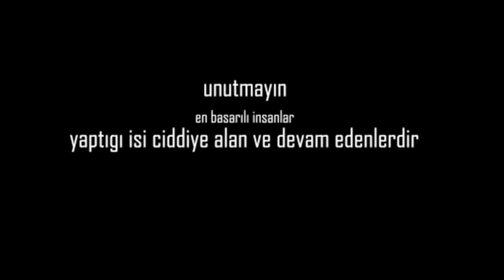EN İYİ EK GELİR YÖNTEMİ, sizde kolay PARA kazanabilirsini.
Kısa zamanda bir enstruman öğrenip kolay para kazanabilirsiniz. Yada yaptığınız bir işin yanında en iyi ek gelir yönteminiz olabilir. En kısa zamanda bir enstrumana karar verip başlayın öğrendikten sonra ister internetten para kazanın ister evde ek iş olarak enstruman satın, dersler verin,kafelerde çalın,sokakta çalın size her türlü iyi gelir sağlayabilecek bir uğraş. Hangi enstrumanı öğrendiyseniz, en iyi bağlama dersi vererek, gitar dersi, keman dersi, piyano dersi, verek yada şarkı söyleyerek para kazanabiirsiniz. Tabiki her iş gibi bu da uğraş ve emek istiyor.